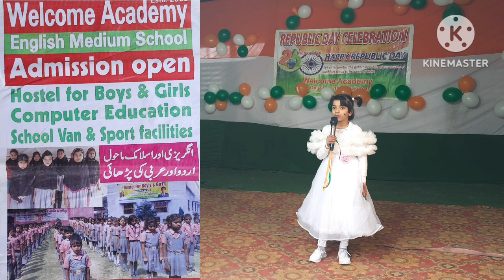Hindi speech on the occasion of 26th January || Zareen fatima class UKg in Welcome Academy